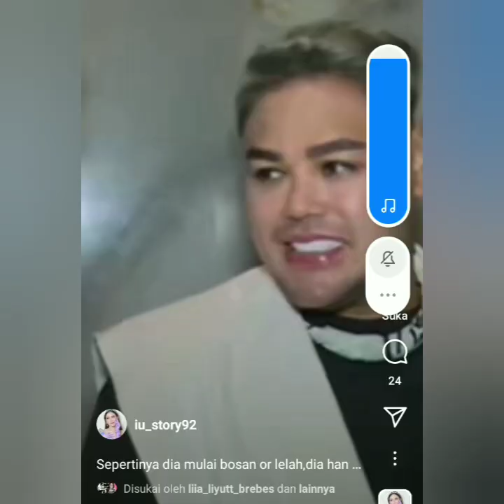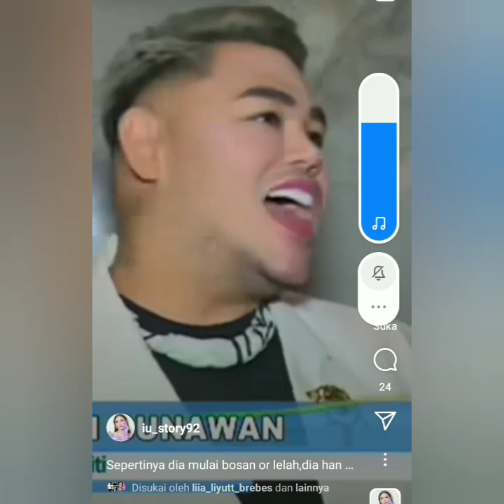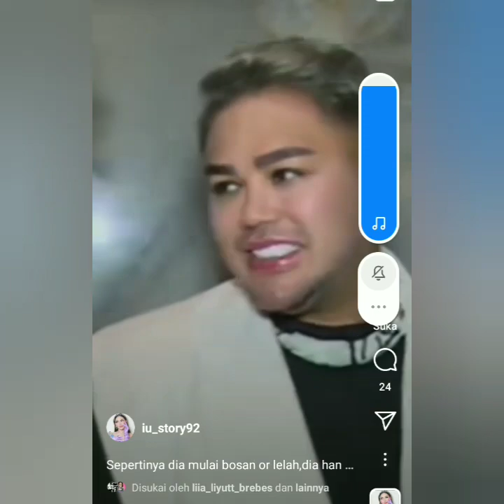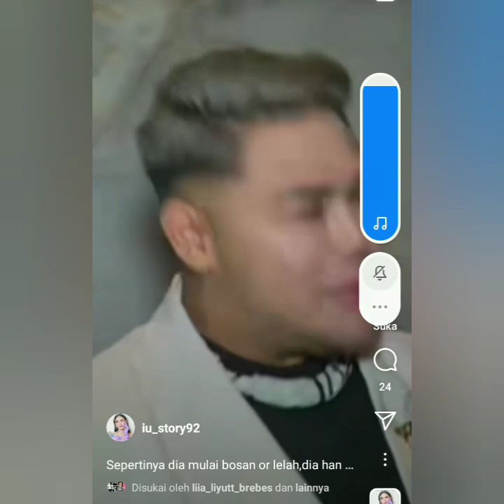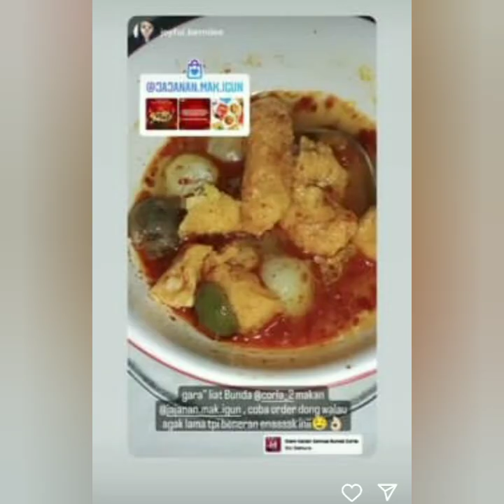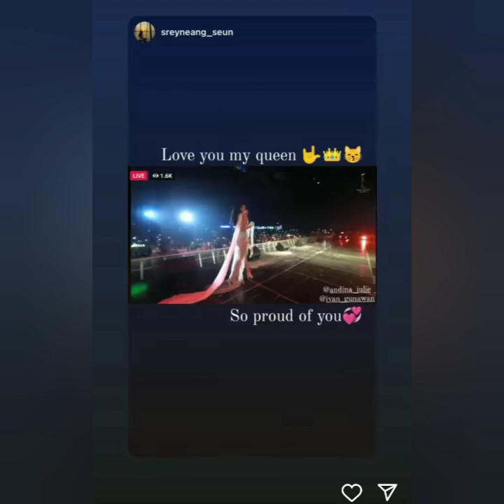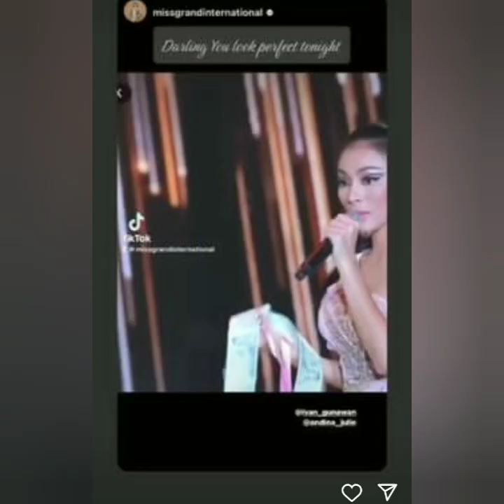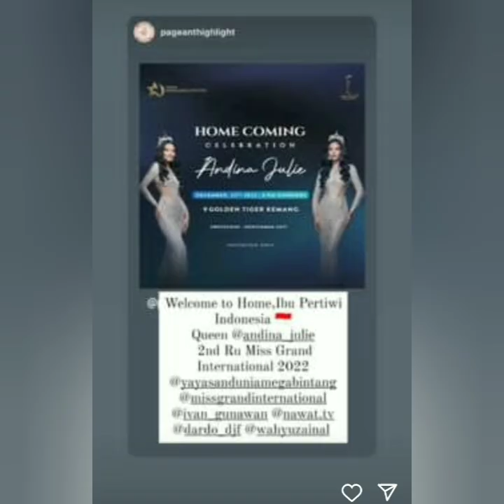ALASAN IVAN GUNAWAN SEBUT AYU TING-TING BEGINI.... BIKIN HEBOH DAN OH TERNYATA INI PENYEBAB NYA